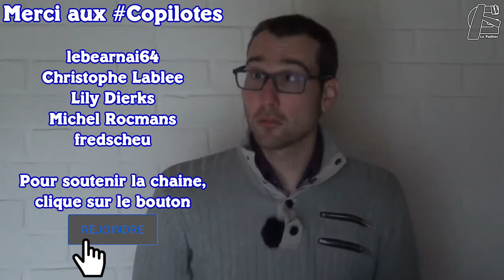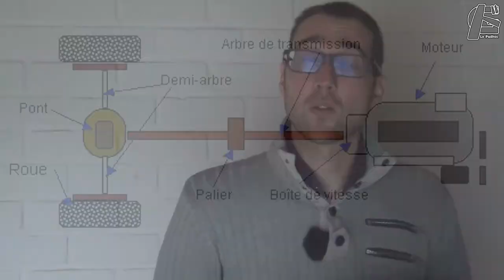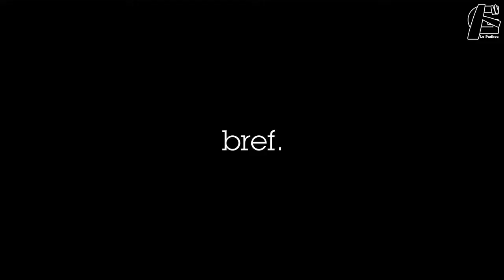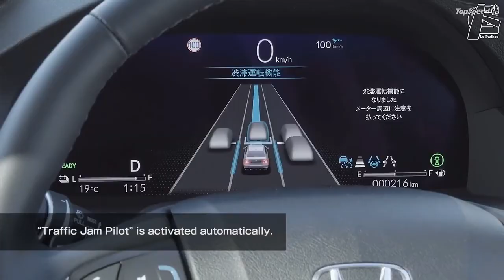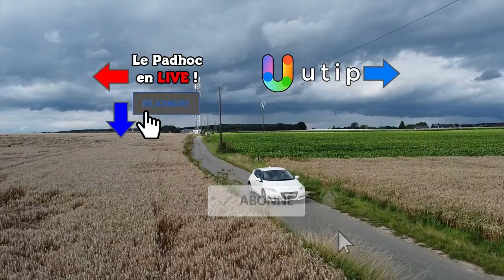AdP Honda CR-Z